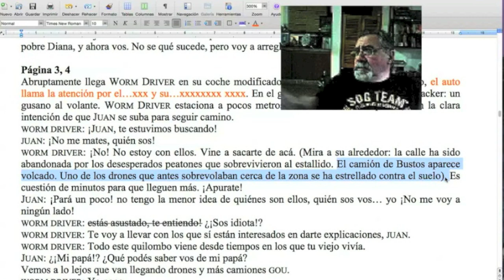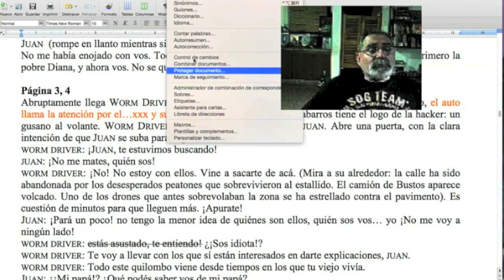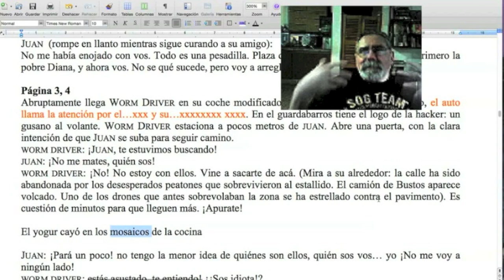Cómo DARLE PRECISIÓN a nuestro ESTILO / NARANJA #222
Seguimos profundizando en el aprovechamiento de palabras "aparecedoras". En este caso, trabajamos con "suelo".